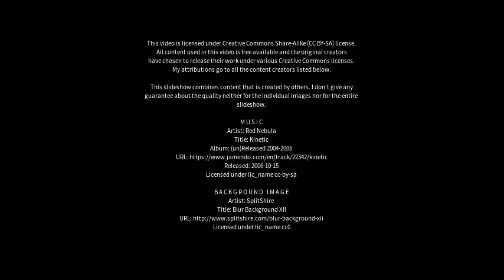Best places to visit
Best places to visit - Inhapim (Brazil) Best places to visit - Slideshows from all over the world - City trips, nature pictures, etc.